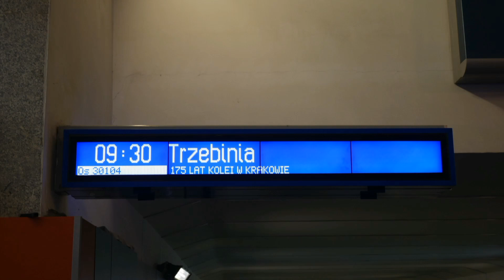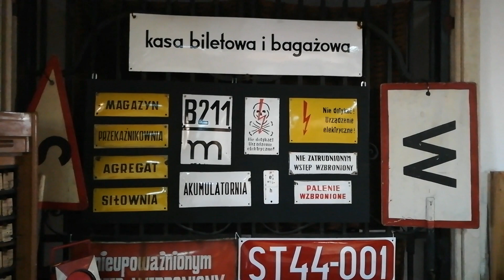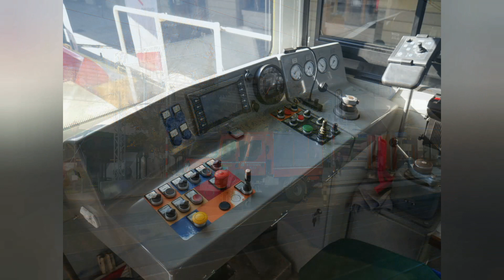175 lat kolei w Krakowie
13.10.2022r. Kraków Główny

0:00 - Komunikaty głosowe informujące o odbywającej się wystawie.
0:47 - Zapowiedź pociągu specjalnego do Trzebini.
1:11 - EN78A-006 z pociągiem specjalnym Os 30104 "175 lat kolei w Krakowie" relacji Kraków Główny - Trzebinia.
1:57 - DH-350.11 nr 40 + Ls 150a 252 + MS-29-02 nr 012 podstawiają się na wystawę.
2:36 - EP05-23 oraz EU160-027 podstawiają się na wystawę.
4:10 - Pojazd kolejowego ratownictwa technicznego podstawia się na wystawę.
4:32 - Wystawa w zabytkowym budynku dworca.
5:56 - Zdjęcia